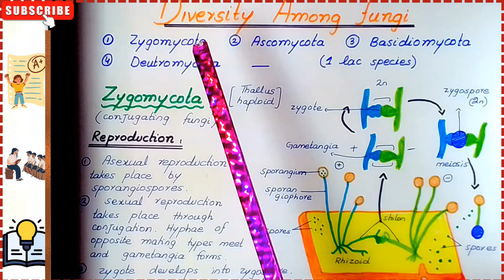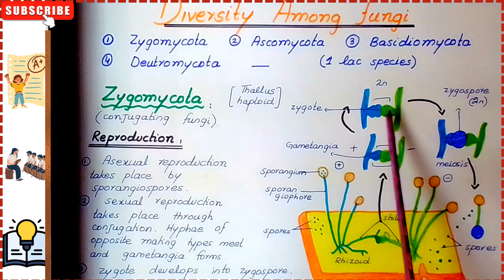Zygomycota | Zygomycota life cycle | Simple and easy explanation in Urdu,Hindi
Kingdom Fungi is a diverse group of living organisms containing more than 1 lac species. All fungi share common general characteristic features i.e they are eukaryotic, multicellular (except yeast), absorptive heterotrophs. They have a cell wall made up of chitin and they lack centrioles.Their study is known as mycology.

Fungi are categorized in four phyla on the basis of their mode of reproduction.These include zygomycota, ascomycota, basidiomycota and deutromycota.

Zygomycota, commonly known as conjugating fungi are generally saprotrophs.Their thallus is haploid.One ost commonly known example includes Rhizopus nigrans (bread mold).
Asexual reproduction in Rhizopus takes place through sporangiospores.These sporangiospores are present within a sac like structure called sporangium.Air dispersal of these spores give rise to new fungi.
Sexual reproduction involves the mating of two parents.One is denoted as +strain and the other as - strain. Mating of these two strains results in gametangia formation. A diploid zygote forms which then gets converted into zygospores.Zygospores will undergo meiosis to produce new spores which then germinate into a fungus under favourable conditions.